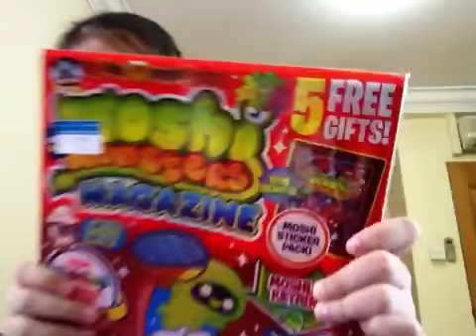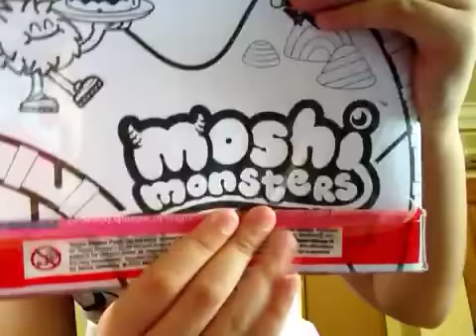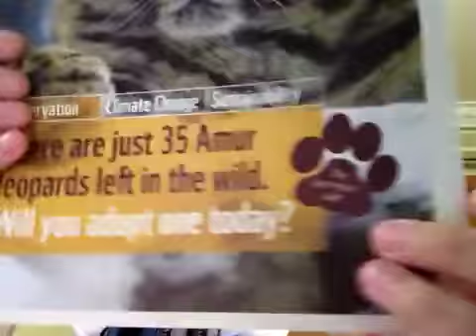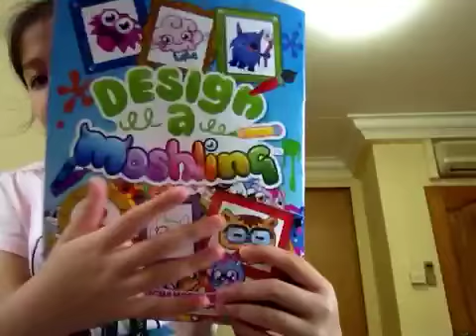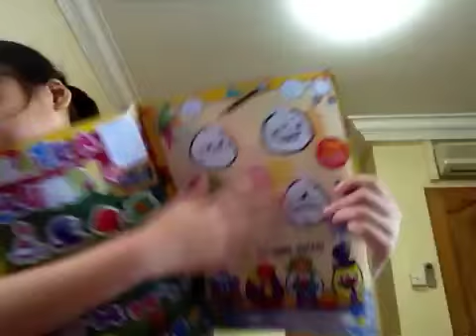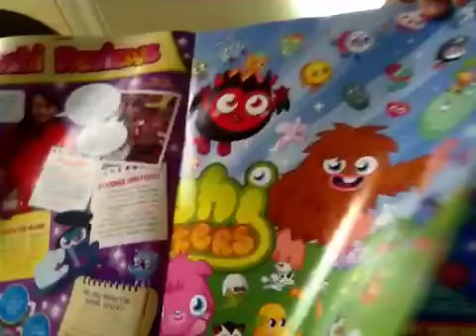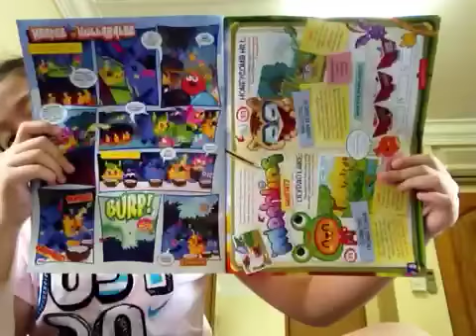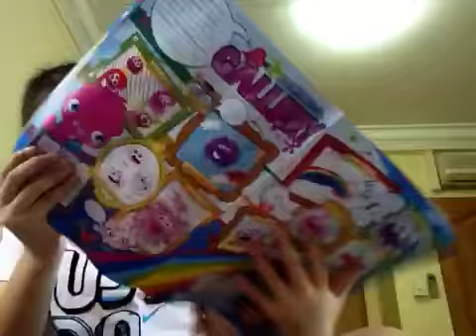opening issue 28 moshi monsters magazine